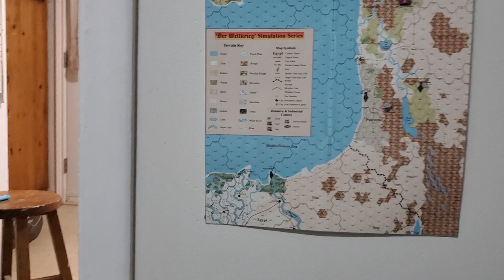Plan - H - Nine (The 9th Crusade) Is Going To Happen - 02 Nov Turn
Palestine
The Ottoman Campaigns of 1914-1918